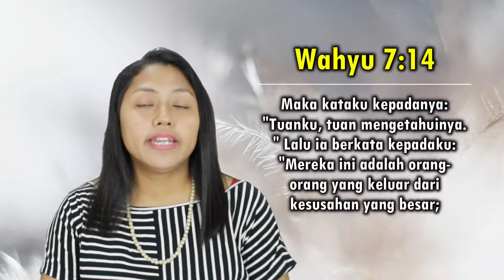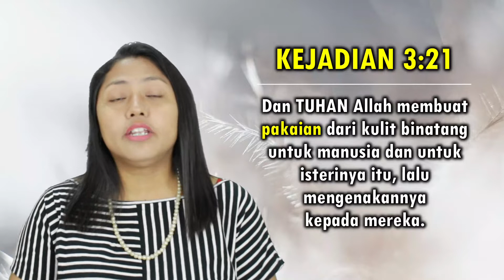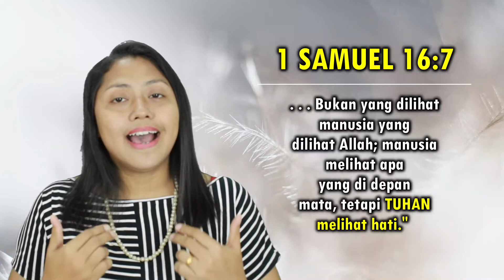RENUNGAN RABU / MANNA SORGAWI I "JAGA JUBAHMU" - PS. BETTY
Ikuti renungan singkat bertemakan "MANNA SORGAWI" setiap Rabu (8.00 malam)

KIRANYA TUHAN YESUS MEMBERKATI 🙏😇